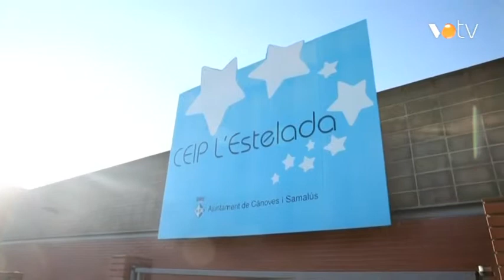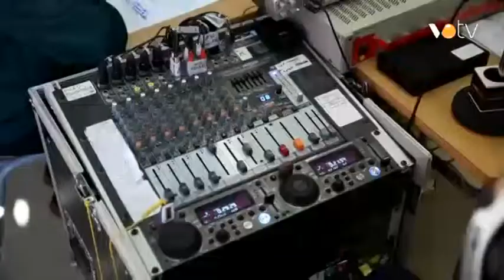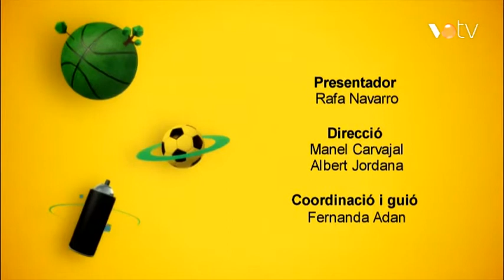VOTV - Planeta Canalla - Pgm. 13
Continuem amb els nostres contertulians de l’escola El Turó, de Bigues i Riells, aquest cop per parlar sobre televisió. El reportatge ens porta fins una emissora de ràdio molt especial, la dels alumnes de l’escola L’Estelada, de Cànoves i Samalús.